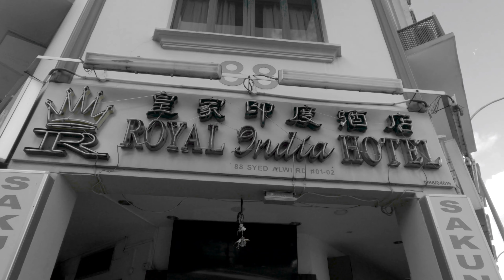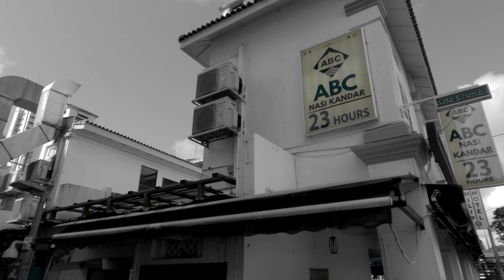Disposable Film Camera Test | Kodak Tri-X 400 Black & White Disposable Camera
Trying out this KODAK Tri-X 400 Single-Use Flash Camera for STREET PHOTOGRAPHY at Jalan Besar, Singapore. It is pre-loaded with a 27-exposure roll of highly versatile Tri-X 400 black-and-white negative film, making it ideal for parties, events, weddings, and more. The camera has a wide-angle lens with a fixed focus range and fixed shutter speed for simplicity, and it includes a transparent window viewfinder for lining up your shots. The camera also has a built-in flash for indoor and low light conditions, which automatically recharges after use.

Equipment:
Film camera: Kodak Tri-X 400 Black & White Disposable
Video: GoPro Hero Black 9
Develop and scan: Whampoa Colour Centre